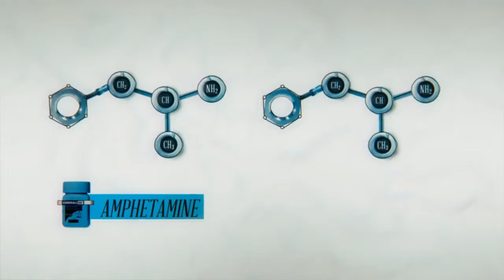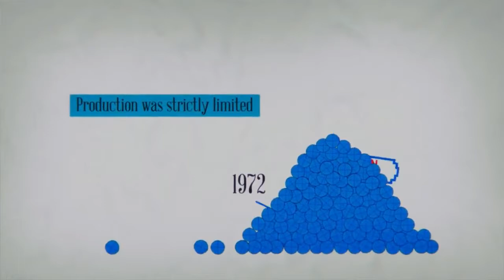Adderall Documentary Review